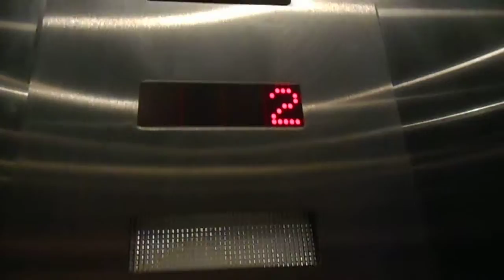ThyssenKrupp Hydraulic Elevator At Banana Republic In Soho NYC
This is the ThyssenKrupp hydraulic elevator at Banana Republic in Soho NYC.